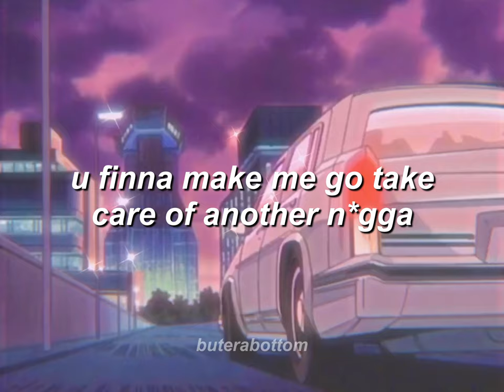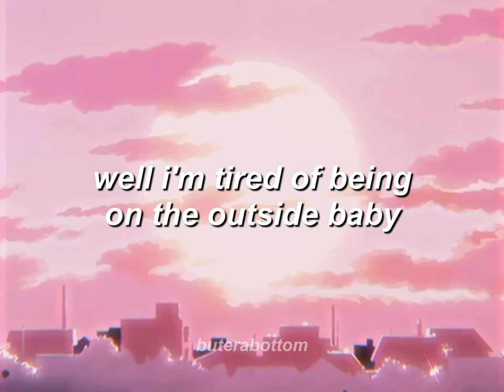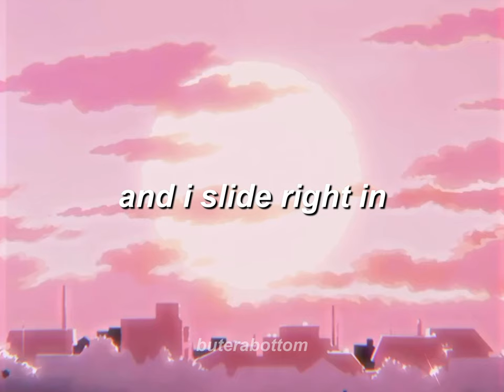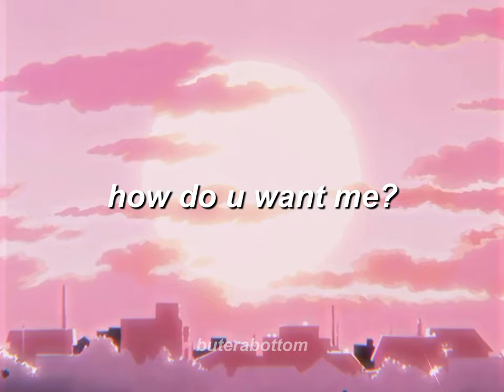inside man - sza (lyrics)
here is another lyric video of another unreleased song by sza ! she teased this song at the end of ‘twoAM’ and i love it so so much 🤍

about my channel: i do not get paid for any of the content that’s on my channel and upload these videos just for fun. all credit goes to the original creators of the music & visuals i use. i do not take recommendations.